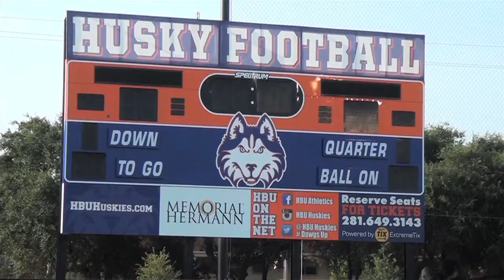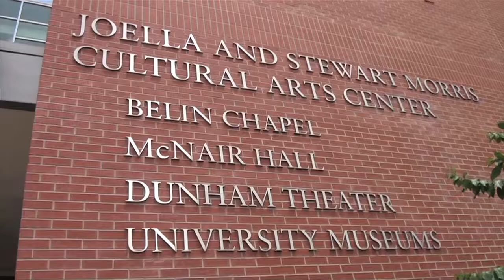HBU Football Preview of 2014 Season Opener vs. McMurry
The Southland Conference Media Day was held in Lake Charles, LA in 2014 and here is a preview of the HBU Huskies in their first full season in the SLC.